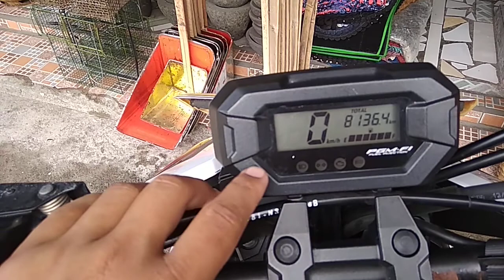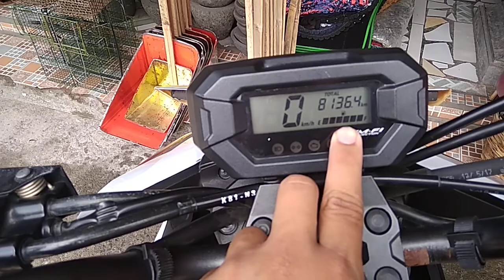Review honda beat street 2018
Di video kali ini mereview honda beat street, motor ini mengambil basis dari hoda beat generasi ke 3 dengan ubahan bagian stang yang terbuka,  ini banyak yang menyebut nyebut sebagai pesaing dari yamaha x ride, tapi menurut saya honda beat street juga kurang fair kalo disandingkan dengan yamaha x ride karena gaya keduanya sudah berbeda.
terimakasih telah menpnton